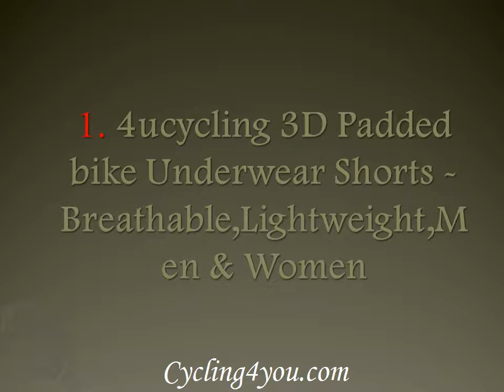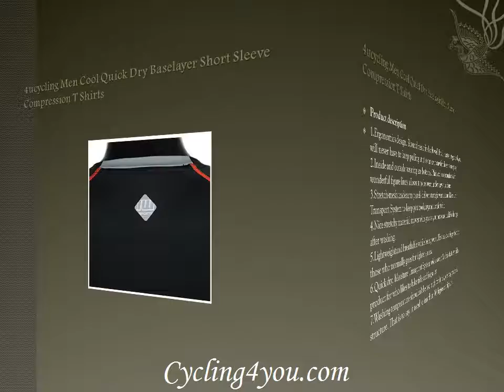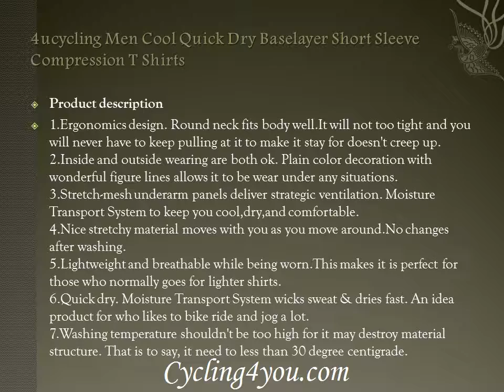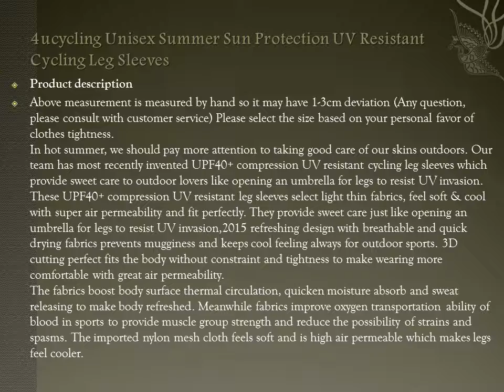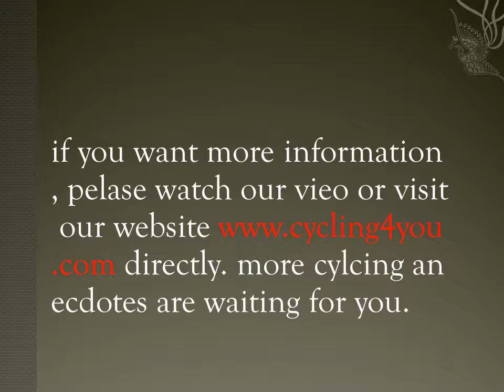The best summer cycling clothing for men & women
is to offer cyclists valuable recommendation and guidance, such as cycling safety precautions, cycling travel comments, cycling journals, cycling news and bike maintenance and repair, etc. All the information aforementioned is collected from professional cyclists. Whether a beginner or a professional cyclist, you can find the information you want.